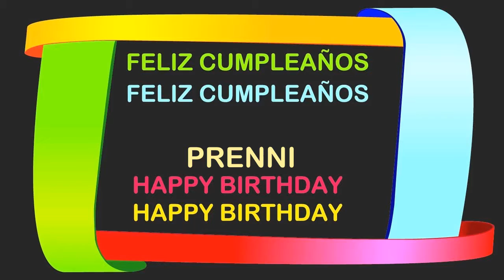Prenni Birthday Postcards & Postales